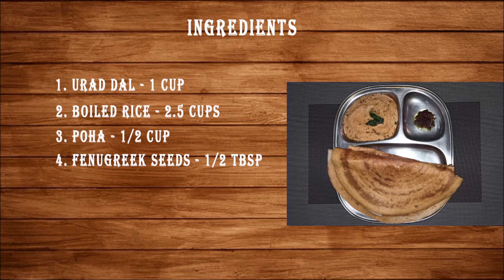దోస పిండిని ఇలా కలిపీచూడండి హోటెల్ లాంటి దోసలు ఇంట్లోనే | Dosa batter recipe | Ravalis kitchen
Ingredients:
poha - 1/2 cup
fenugreek - 1/4 tbsp